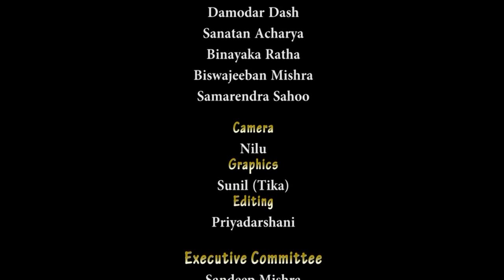Odia Pala l Parshuram Darpaganjana | Episode #1 | Sarat Chandra Dash | SJPRF l